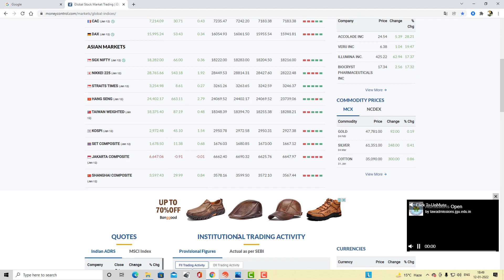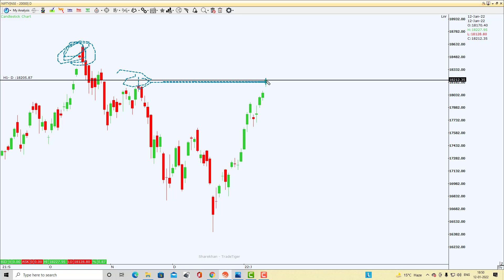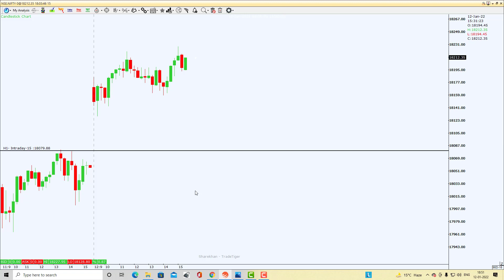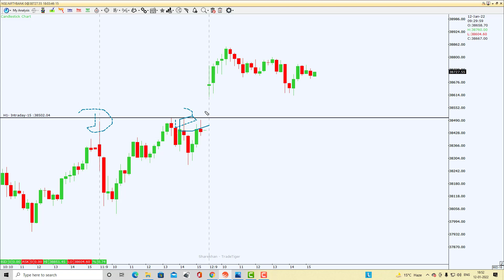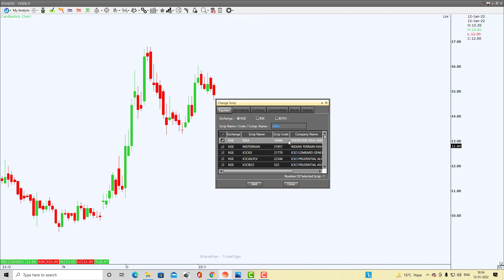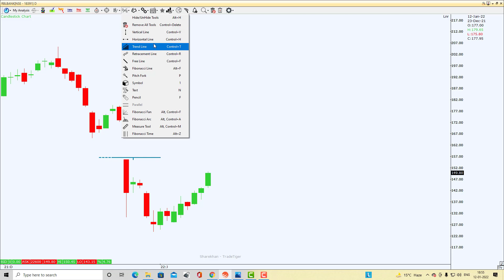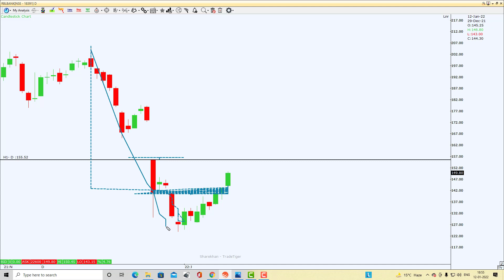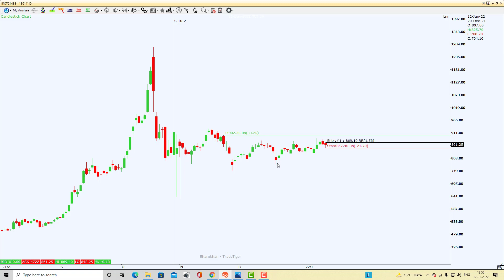Best Stocks to Trade For Tomorrow With Logic 13-JAN EPISODE -30 | Best Option Trade